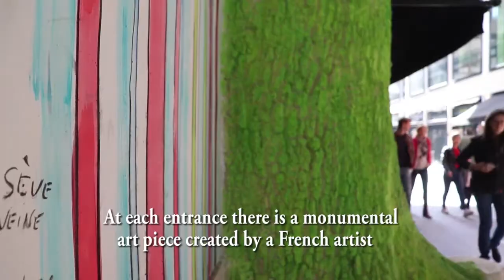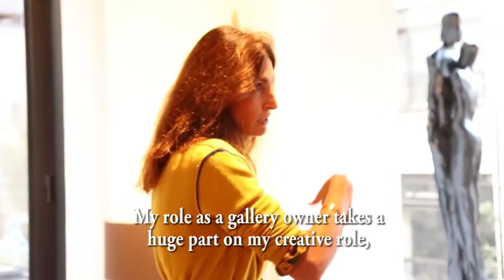Season 2, Episode 20 : Art and French cuisine in Paris, discover Beaupassage - Olivier Masmonteil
Laurence Bonnel-Alléno presents her art gallery Scène Ouverte, located at Beaupassage in the 7th arrondissement of Paris. I'm thrilled to do my first Parisian signature there on Saturday 17th of November!

Special thanks to Laurence Bonnel-Alléno.

Laurence Bonnel-Alléno nous présente sa galerie Scène Ouverte à Beaupassage dans le 7e arrondissement de Paris, dans laquelle je ferai ma première signature parisienne ce samedi 17 novembre de 14h à 17h.